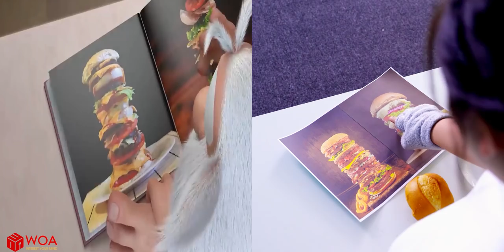MOVIES & TV SHOWS WITH ZERO BUDGET - WOLFOO, ZIG SHARKO, BOOBA, TOP 10 PARODY | Hilarious Cartoon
Write in the comments about the best episodes

► Woa Parody Vietnam: Woaparodyvn​​​
Check out all fun cartoons from WOA Network:  PlaylistAdultCartoon
Cartoons from the video - @WolfooFamily
TOP Best Episodes Of Cartoon Parodies

00:00 Wolfoo Becomes Transformers Contest
01:38 Zig and Sharko - Knight
02:23 Wolfoo Becomes Transformers
03:46 Zig & Sharko Hiphop
04:31 Shaun the sheep - The Bull
05:11 Oddbods - Hawker
05:49 Booba - Burger
06:27 Oddbods - Day in the Life of Newt
07:28 Booba - Bulb
08:22 Minecraft

About us:
📲 Take a tour in SCONNECT! [ h​​​ ]
🌍 Visit WOA Network website! [ ​​ ]

CREDIT:
Scriptwriter - Tung Pham and Phuong Nguyen
Prop - Trung Vu and Anh Ngo
Cameraman - Tien Dao
Lighting - Luong Do and Tien Dao
System Developer - Nhan Nguyen and Tuan Bui